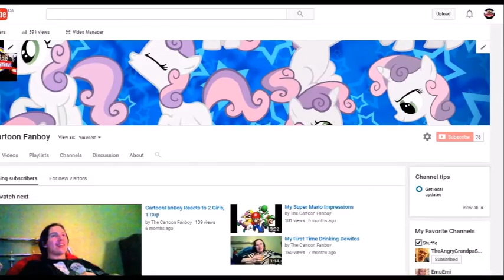My Sonic the hedgehog Voice Impressions in 5 Voices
To Celebrate the 25th Anniversary of my favourite Blue Hedgehog from one of my favourite Video Games of all time, I've decided to make a voice impression video of Sonic the hedgehog in 5 Voices. Sorry for the long wait. Just finding a better Video Maker. I used Movie Maker, part of the Microsoft 2012 essentials. Please Enjoy my 4th Video, & my First Video in 2016.

Skype:
CartoonFanBoy91